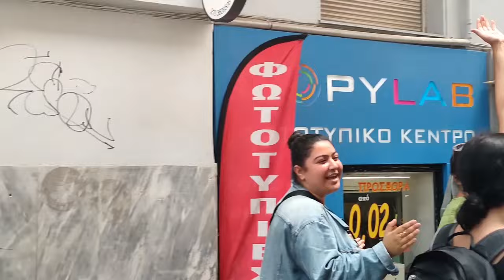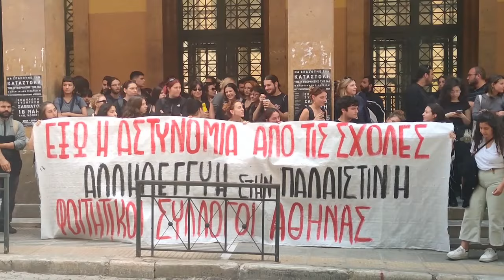Νομική: Καρέ καρέ πώς οι φοιτητές έδιωξαν τα ΜΑΤ από τη σχολή τους